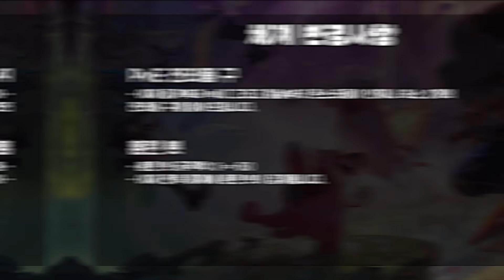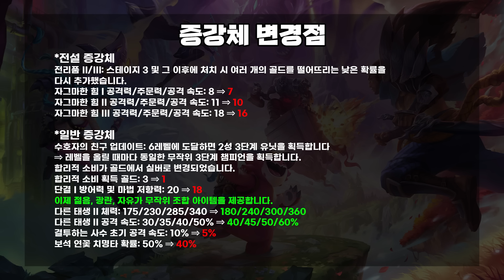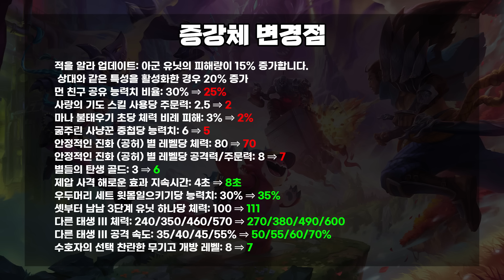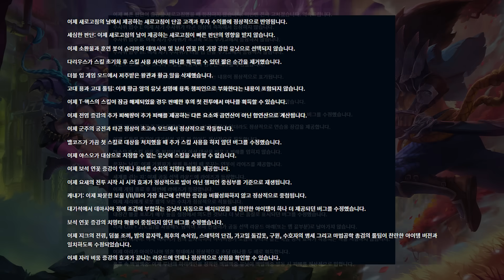【롤토체스 정보】제드 너프부터 기원자 버프까지! 13.14 대규모 패치노트 변경사항 전부 알려드립니다(롤토체스 시즌9, 초보자 강의, 챌린저, 정동글)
[타임라인]
00:00 인트로
00:13 체계 변경점
01:10 특성 변경점
03:36 챔피언 변경점
10:15 증강체 변경점
13:00 아이템 변경점
13:41 버그 수정
13:55 하이라이트
15:29 마무리

[롤토체스 시즌9 정리]
1코스트 챔피언
레넥톤 마오카이 말자하 비에고 뽀삐 사미라 오리아나 이렐리아 진 초가스 카시오페아 케일 트타

2코스트 챔피언
갈리오 바이 세트 소라카 스웨인 애쉬 워윅 제드 징크스 카사딘 클레드 탈리야 티모

3코스트 챔피언
가렌 다리우스 렉사이 리산드라 벨코즈 소나 아크샨 에코 제이스 카르마 카타리나 칼리스타 타릭

4코스트 챔피언
그웬 나서스 럭스 세주아니 쉔 아지르 아펠 야스오 우르곳 자르반 제리 카이사

5코스트 챔피언
라이즈 벨베스 사이온 세나 아리 아트록스 크산테 하이머딩거

시너지
공허 그림자군도 녹서스 다르킨 데마시아 방랑자 슈리마 아이오니아 요들 자운 타곤 프렐요드 필트오버 구원자 기원자 난동꾼 도전자 마법사 발명의대가 백발백중 불한당 사수 여제 연쇄마법사 요새 전쟁기계 책략가 학살자

최대시너지
8공허 6그림자군도 9녹서스 9데마시아 9슈리마 9아이오니아 5요들 6자운 4타곤 4프렐요드 6필트오버 6기원자 6난동꾼 8도전자 8마법사 6백발백중 4불한당 6사수 4연쇄마법사 8요새 6전쟁기계 5책략가 6학살자

아이템
죽검 거학 밤끝 피바 총검 쇼진 지크 인피 고연포 거결 루난 구인수 스태틱 즈롯 라위 가갑 덤불조끼  솔라리 수호자의맹세 썬파 태불망 침장 용발 이온 성배 서풍 수은 데캡 대천사 모렐로 보건 블루 구원 정손 워모그 방패파괴자 도장 포오네 전략가의왕관

아이오니아상징 도전자상징 전쟁기계상징 데마시아상징 슈리마상징 마법사상징 녹서스상징 학살자상징

전설(레전드)
오른 탐켄치 베이가 드레이븐 펭구 우르프 아우솔 마스터이 이즈리얼 리신 블라디미르 트페 바드 케이틀린

차원문
밴들시티 - 바위게 웅덩이 유미의 공간 밴들 카페테리아 요들 편입생
데마시아 - 라이트실드 가문 페트리사이트 숲
프렐요드 - 따뜻한 보금자리 오른의 대장간
아이오니아 - 꿈꾸는 연못 신의 버드나무숲 플라시디움 도서관
녹서스 - 녹스크라야 불멸의 요새
필트오버 - 제이스의 작업장 대학교 스틸워터 교도소
그림자군도 - 쓰레쉬의 성역 요릭의 무덤
슈리마 - 전쟁군주의 궁전 움직이는 모래 슈리마 시장
타곤 - 산꼭대기 천상계 마루스 오메그넘
공허 - 불안정한 협곡 연보랏빛 바다 파열
자운 - 웅덩이 글라스크 산업 천공의 금고